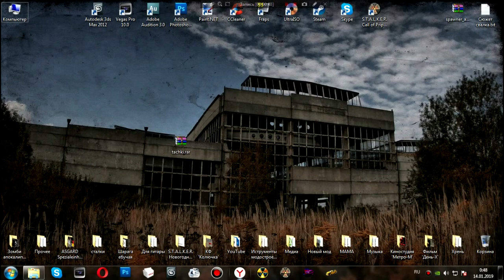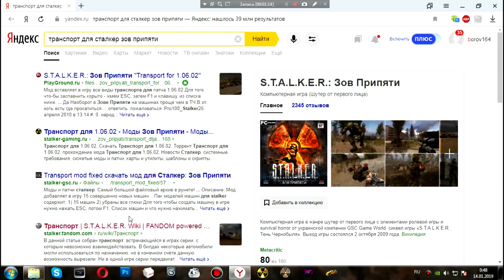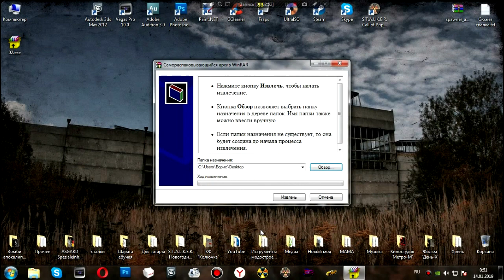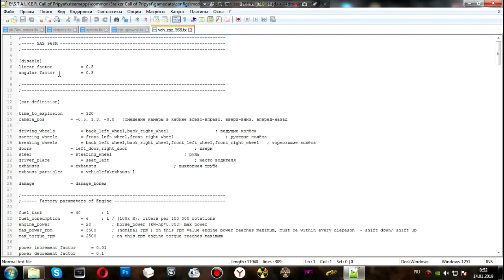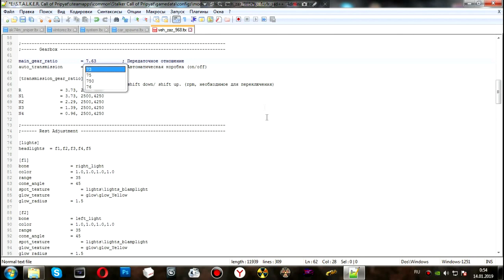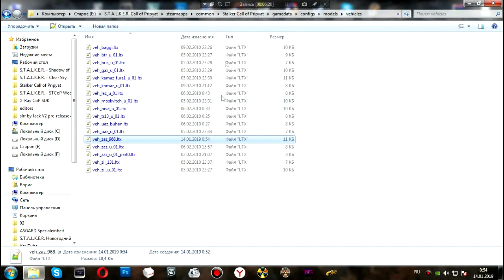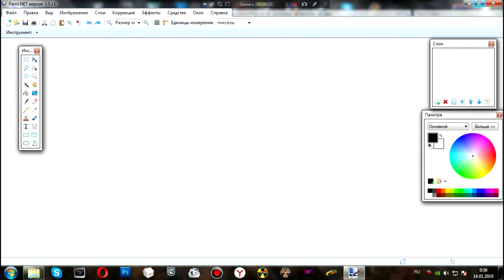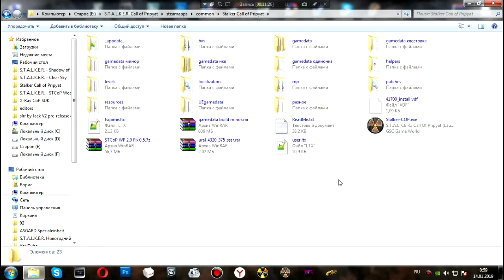Создаем мод на сталкер зов припяти. Урок 47. "Добавление а\м транспорта!"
Сегодня я покажу самый простой способ добавить автомобили в игру и исправить некоторые баги модификации. Если вам понравится - сделаю более подробный разбор транспорта.
Ну, удачи сталкер!